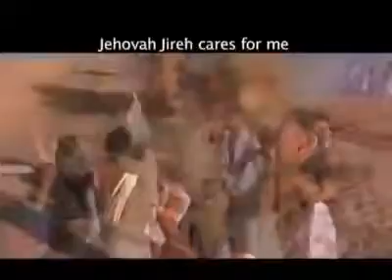Praise the Lord 1